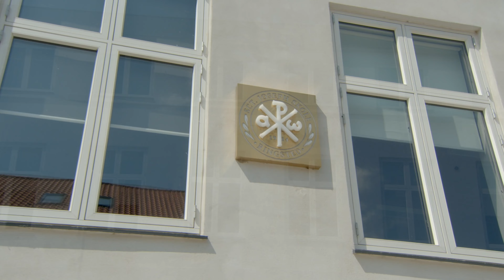Sct. Samba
A song about Saint Joseph School -Ringsted, Denmark
Written, performed and produced by Andreas Musse Mølgaard Kristensen
Vocals by the fabulous Samira
Filmed and edited by Jens Christian Skov